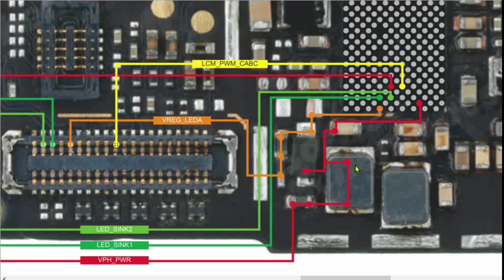Redmi Note 5 Pro light problem || Redmi Note 5 Pro light ways Schematic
Your Query :-

Redmi Note 5 Pro light problem solution ||
Redmi note 5 pro schematic diagram ||
Redmi Note 5 Pro light way ||
schematic ||
Diagram ||
Redmi Note 5 Pro light borneo diagram||
borneo schematic diagram ||
Redmi Note 5 Pro light problem solve ||
NOTE 5 PRO lcd light solution 100% work ||
mi light problem solution ||
samsung display light solution ||
NOTE 5 PRO  back light solution ||
NOTE 5 PRO  lcd light solution ||
NOTE 5 PRO  light problem solution ||
mi back light problem solution ||
how to repair mi light solution ||
NOTE 5 PRO  lcd light problem solution ||
how to repair NOTE 5 PRO back light solution ||
how to repair NOTE 5 PRO  light problem solution ||
how to repair NOTE 5 PRO display light solution ||

credit by
Borneo schematic